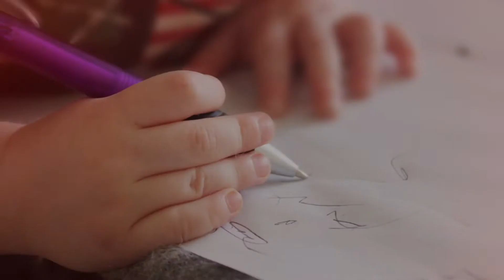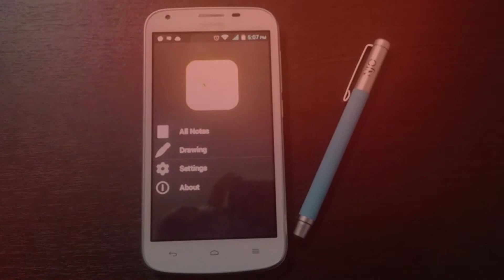Histoire d'un jeune entrepreneur: Nejah Cherif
Matière: Production Cross Media
Production: Omar Jmal
Voix: Bassem Ben Dhaou
Encadrée par: Raoudha Allouch